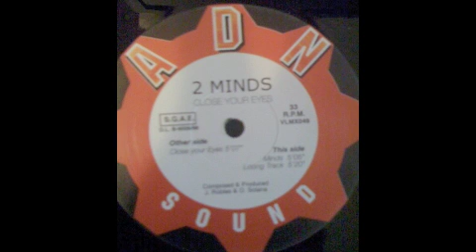2 Minds - Close Your Eyes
Adn Sound, Spain, 1998
Producer : Jordi Robles, Oscar Solana